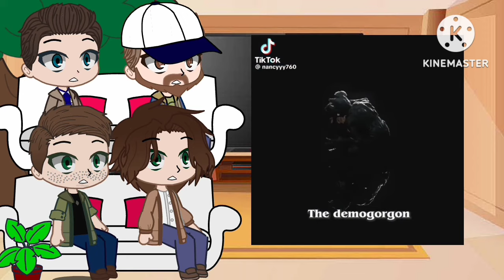supernatural react a Eleven é filha do Sam (GC) 🇧🇷/🇺🇲